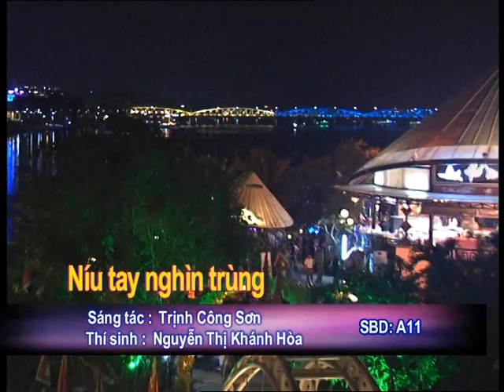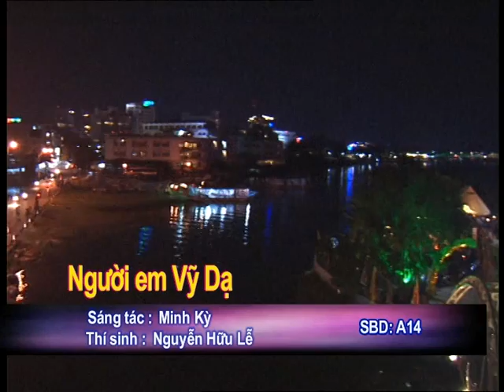Cuộc thi Tiếng hát dòng Hương Phần 2